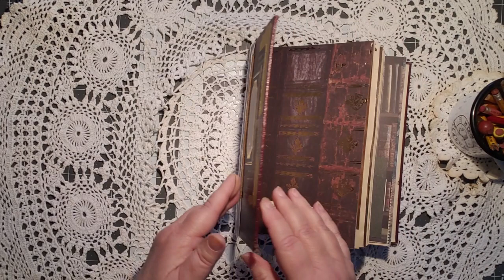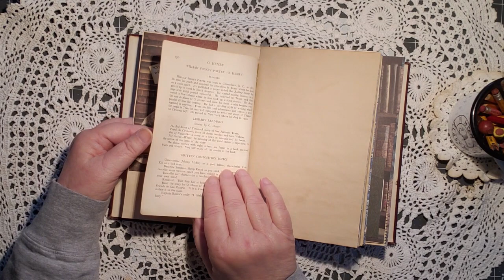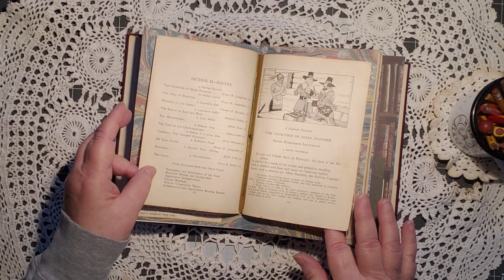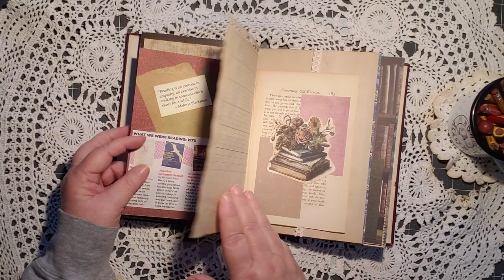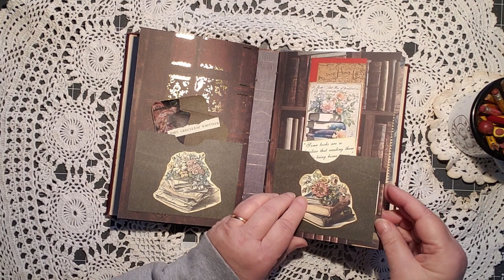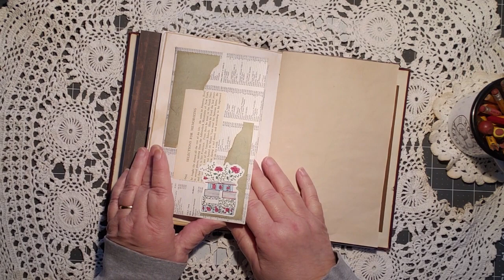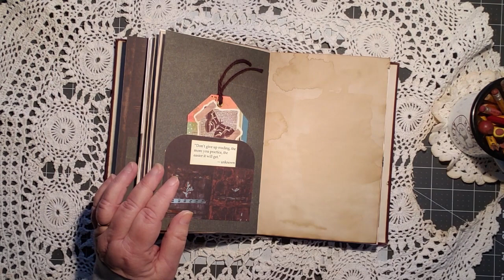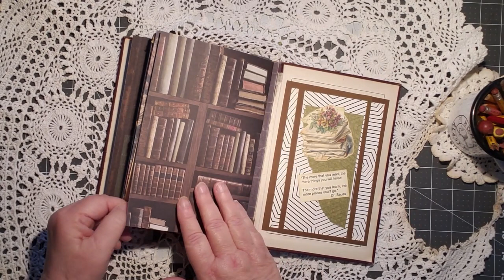Literary Journal Walkthrough SOLD!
This 2-signature, hardcover journal has a literary theme great for the bibliophile! Sorry, not sorry, but this one sold before I could get the video up!